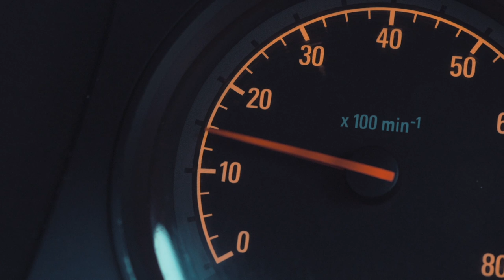You Have A Website, Now What?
- One year access to all courses on Mak University.